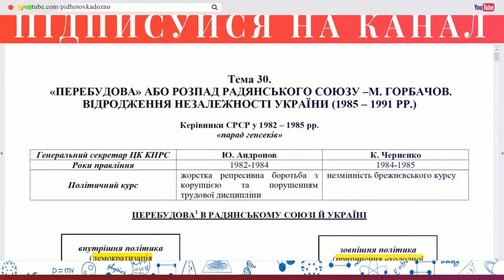Аудіо "Хронологія. 1843 - 1865 рр." | Підготовка до ЗНО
Теми 13-15.
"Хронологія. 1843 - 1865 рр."